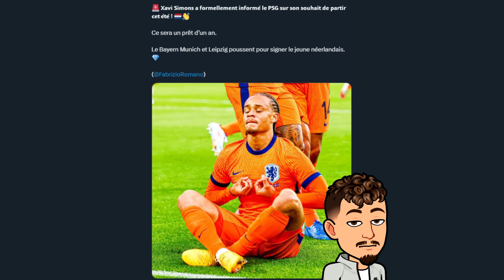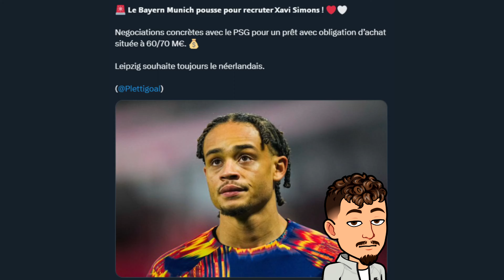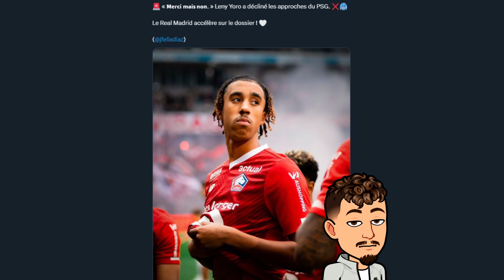Xavi Simons annonce qu'il quitte le PSG ? Leny Yoro a décliné le PSG ?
Dans cette vidéo on parle du mercato du PSG avec notamment 2 pistes qui vont se transformer en échec en la personne de Xavi Simons et de Leny Yoro !